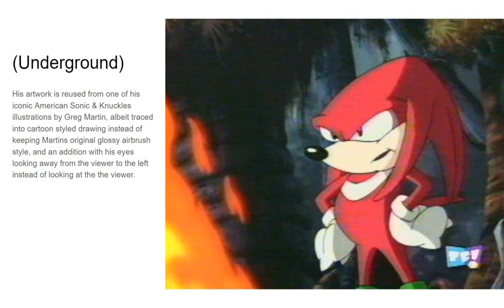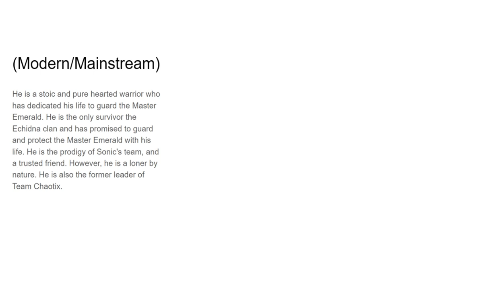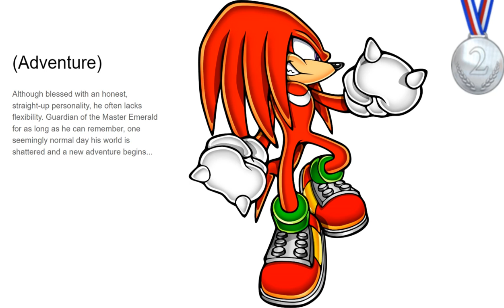Ranking the versions of Knuckles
The next ranking video is coming tomorrow.